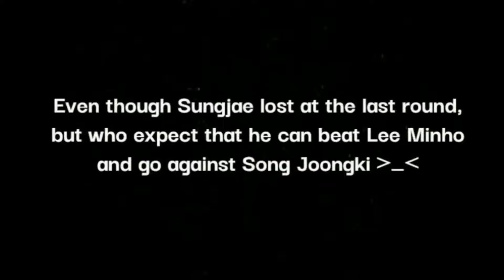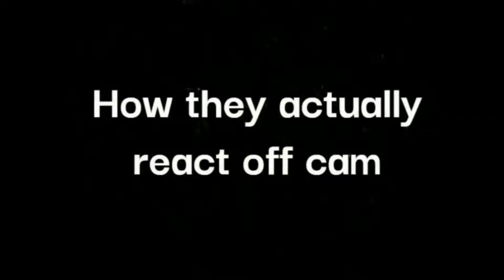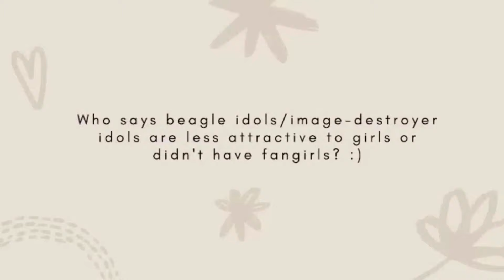idols fangirling btob- 비투비 팬이 된 여자 아이돌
Ok, the first condition to become Btob partner is definitely to have a low jealousy rate. Because she will need to deal with Melody and female idols who fangirling with her bf/husband.
Sorry if I use your content or clip. Copyright and credit to the right owner.